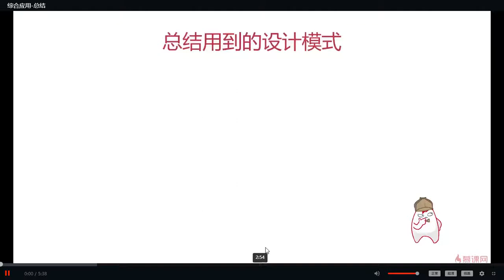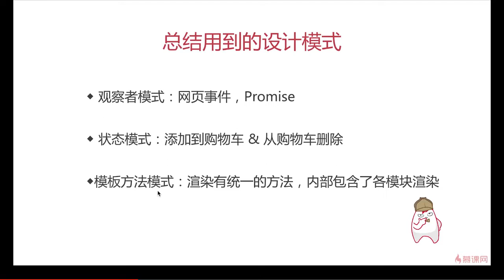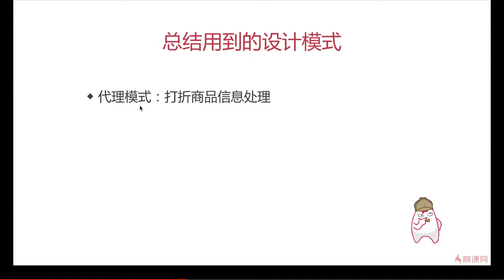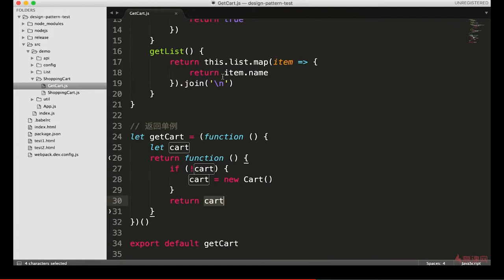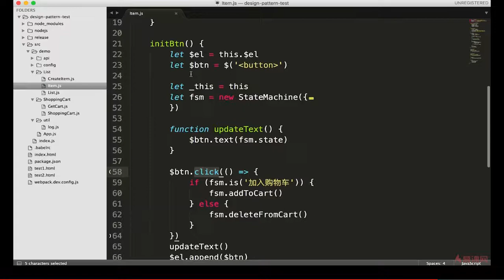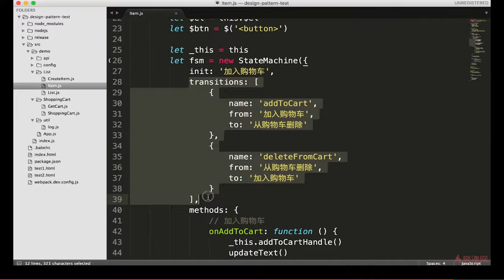14.10 综合应用 | 总结 —— Javascript 设计模式系统讲解与应用